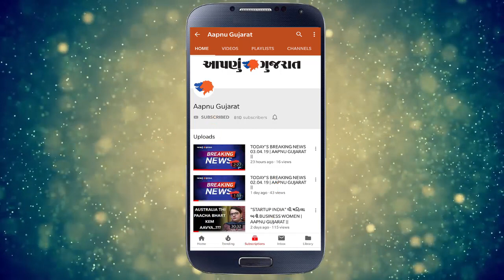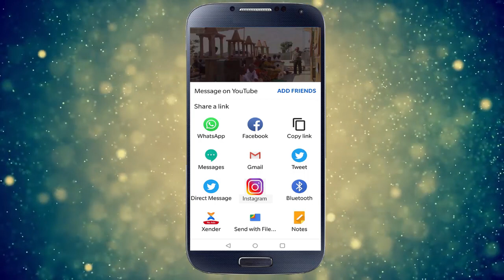TODAY'S BREAKING NEWS 05.09.19 | AAPNU GUJARAT